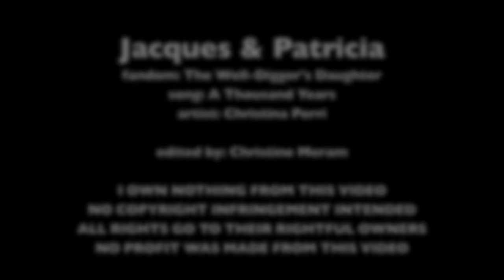Jacques & Patricia; A Thousand Years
WARNING: VIDEO DOES CONTAIN SPOILERS

I am amazed that no one has thought of vidding Jacques and Patricia from "The Well-Digger's Daughter" yet. Oh, my gosh, what can I say about Jacques and Patricia? Their story takes place during WW 1  in France. When Jacques sees Patricia at the river close to where her father digs wells, it's love at first sight for him. They fall in love after two days which I think is so cute.

Here's a synopsis of the film from Fandango:

A bitter class war erupts between two families after the daughter of a humble well digger is impregnated by the son of a wealthy shopkeeper. Aging widower Pascal Amoretti (Daniel Auteuil) works hard to provide for his six daughters. As the first shots of World War I are fired, his eldest daughter Patricia (Astrid Bergés-Frisbey) returns home from Paris to help raise her younger siblings. Meanwhile, Pascal wants to see Patricia marry his longtime assistant Felipe (Kad Merad), a hard worker who would make a loving husband. But shortly after arriving back home, Patricia has a fling with Jacques Mazel (Nicolas Duvauchelle), a fighter pilot from a wealthy family, who then disappears to the front lines after getting Patricia pregnant. At first, the Mazels are furious, accusing the impoverished Amorettis of using the situation to stake a claim on their fortune. When Jacques goes missing in action, however, the Mazels quickly realize that Patricia's unborn child may be their only link to the son who sacrificed his life fighting for their country. ~ Jason Buchanan, Rovi